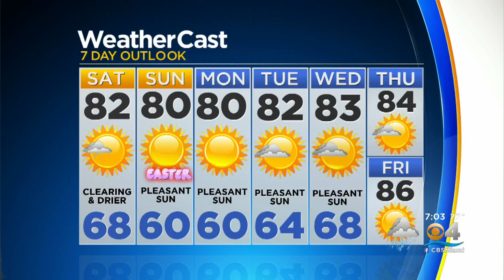CBSMiami.com Weather @ Your Desk 4-19-19 7PM